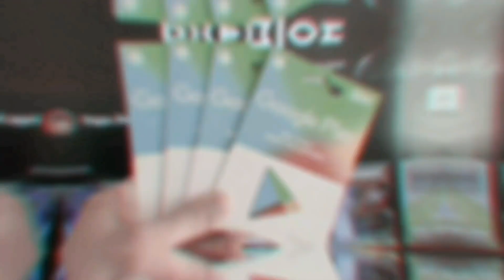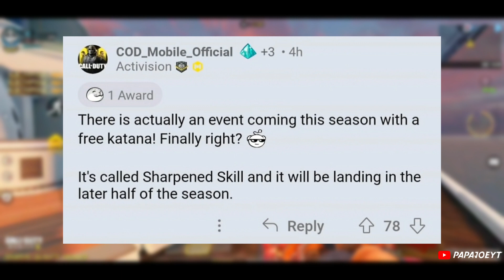*NEW* how to UNLOCK a FREE KATANA in COD Mobile Season 6! New Featured Event in Call of Duty Mobile!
*NEW* 2 WAYS to get a FREE KATANA in COD Mobile Season 6! Free Crates + Sharpened Skills Event

Have any of you already received the epic katana from the Crate?
Write me your opinion in the comments!😁

👉Play with me : 卩 卂 卩 卂JoeYT

Earn money💶 with surveys! Don't you think? Try it out! Make at least 30 euros per week by answering surveys✅.

↪With my codes (MQVY4WQPL4 and 5UBQ5ZWPYT) you get a starting bonus of € 0.23!